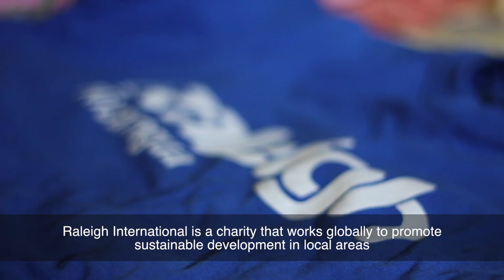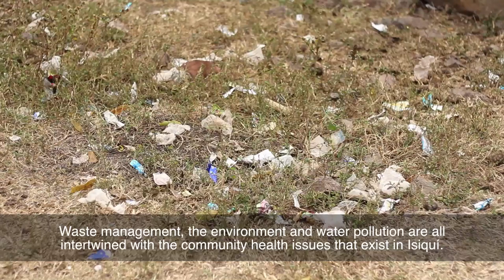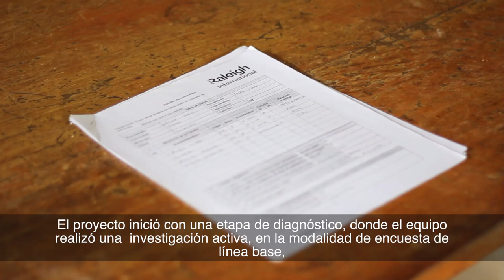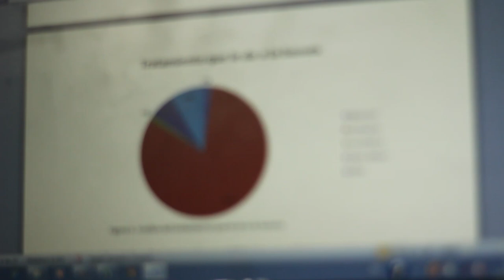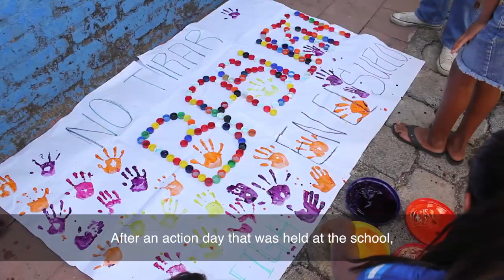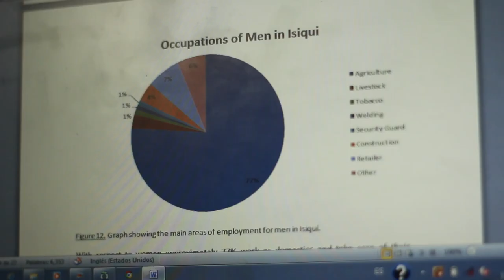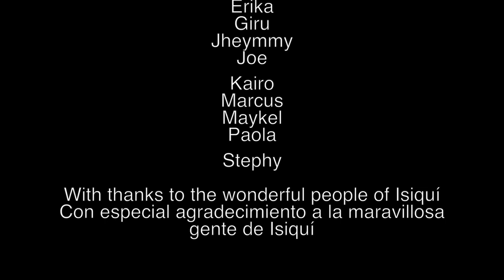Raleigh ICS in Nicaragua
From September to December 2012 I took part in the UK government sponsored volunteering scheme International Citizen Service. I went to Nicaragua with Raleigh International and carried out a health and sanitation project with 6 British and 6 Nicaraguan volunteers. This video shows the work that we did during our 10 weeks in Isiquí near Estelí.